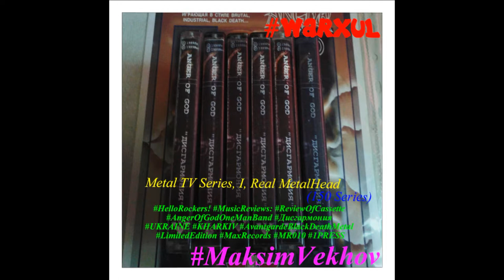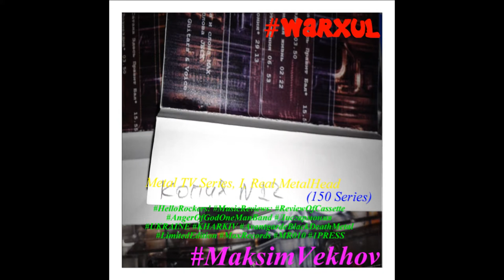Music Reviews: Warxul present 1PRESS МС (1999), Anger Of God -Дисгармония, Metal TV, I... (150)